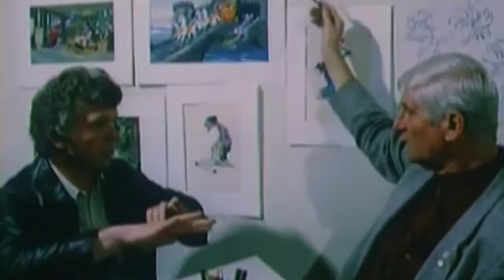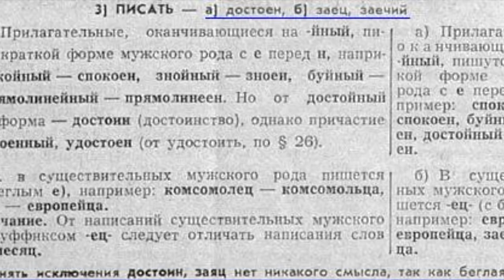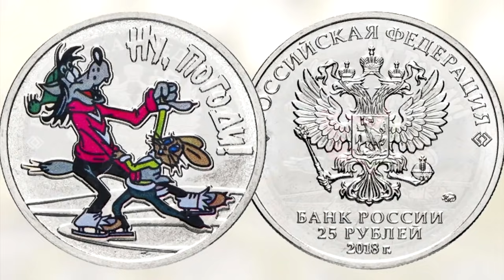Интересные факты о "Ну, погоди!"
«Ну, погоди!» - мультфильм, овеянный легендами. Чего о нем только не говорили! Что это «наш ответ» американскому кинематографу (мол, наши Волк и Заяц не хуже Тома и Джерри)… Твердили, что его создатели были миллионерами, а режиссер разъезжал по Москве на престижной иномарке…
Не верите? Ну и правильно!
Вокруг «Ну, погоди!» всегда было немало слухов и домыслов. Но сегодня мы разберемся, где тут правда, а где выдумка. И поговорим о том:
• как создавался один из самых популярных отечественных мультиков, и что осталось за кадром;
• кто стал прототипом Волка, и за что Анатолий Папанов обижался на своего персонажа;
• в каких еще проектах снимались Волк и Заяц, и правда ли, что «Ну, погоди!» едва не вызвал международный скандал;
• а еще узнаем, стоит ли ждать новых серий, и за что мультфильм, любимый миллионами, пытались убрать с экранов навсегда.

00:00 ► Вступление
01:03 ► История создания
02:10 ► Образ Зайца
02:25 ► Образ Волка
03:52 ► Озвучивание Волка
07:08 ► Первые успехи
07:48 ► Узнаваемые эпизоды
09:37 ► Музыка в мультфильме
11:23 ► Видеозаставка
11:45 ► Цензура и критика
13:43 ► Папанов о Волке
15:03 ► 17 и 18 выпуски
15:56 ► Волк и Заяц в других проектах
17:32 ► Игры, игрушки, книги, журналы
18:38 ► Слава и завистники
20:12 ► Продолжение "Ну, погоди!"
23:10 ► Вывод